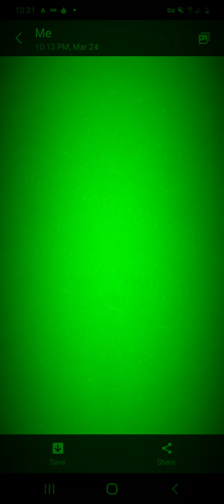Tribute And Massive Thanks to Mr EyeSpy.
Totem Technique by EyeSpy
Namasté C.T. I am very grateful to know you and your good work. And confirm it. As you always say. "- day...
Thank you very much. 1C3V3RYTH1NG. The Belgian guy...

World Through My Eyes
Instrumental Remix